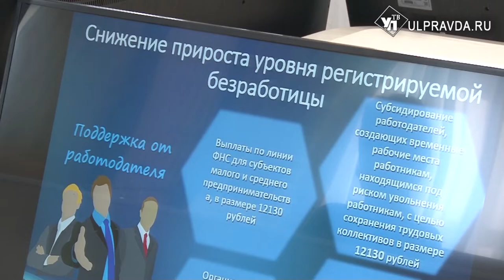Безработным Ульяновской области помогут, а массовых сокращений не будет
Работодателям нужно установить новые отношения с сотрудниками. В условиях борьбы с коронавирусом они должны быть построены на безопасности работников и охране труда. В подтверждение слов губернатора Сергея Морозова было дополнено трёхстороннее соглашение.